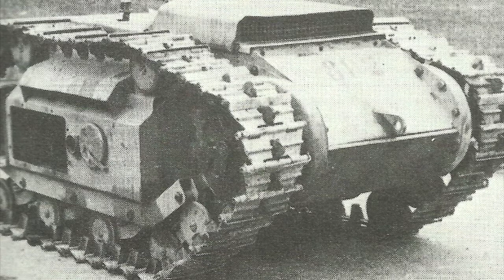Nazi Wonder Weapons: Goliath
In the second video of Nazi Wonder Weapons series, I investigated the one of the first unmanned vehicles ever used in warfare: Goliath.

Intro Photographs:
Bundesarchiv, Bild 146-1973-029A-24A / Lysiak / CC-BY-SA 3.0
Bundesarchiv, Bild 141-1880 / CC-BY-SA 3.0
Bundesarchiv, Bild 146III-373 / CC-BY-SA 3.0